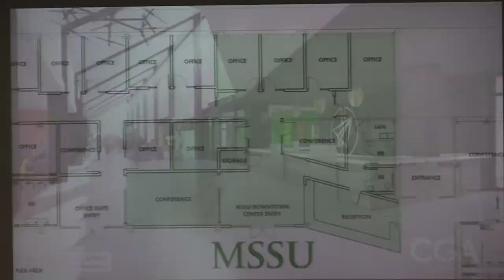MSSU Board of Governors - March 17, 2021